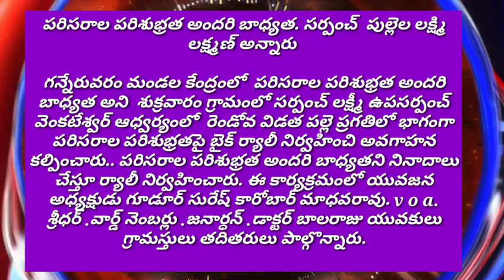గన్నేరువరం మండల కేంద్రంలో పరిసరాల పరిశుభ్రత అందరి బాధ్యత అని గ్రామంలో సర్పంచ్ లక్ష్మీ ఉపసర్పంచ్ వె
గన్నేరువరం మండల కేంద్రంలో  పరిసరాల పరిశుభ్రత అందరి బాధ్యత అని  గ్రామంలో సర్పంచ్ లక్ష్మీ ఉపసర్పంచ్ వెంకటేశ్వర్ ఆధ్వర్యంలో  రెండోవ విడత పల్లె ప్రగతిలో భాగంగా పరిసరాల పరిశుభ్రతపై బైక్ ర్యాలీ